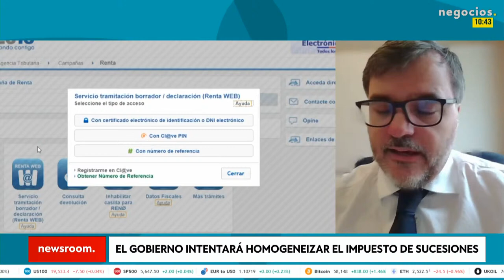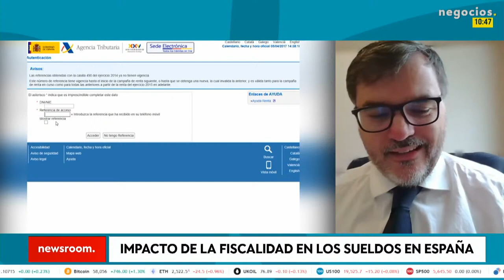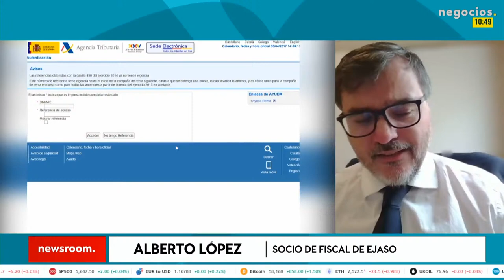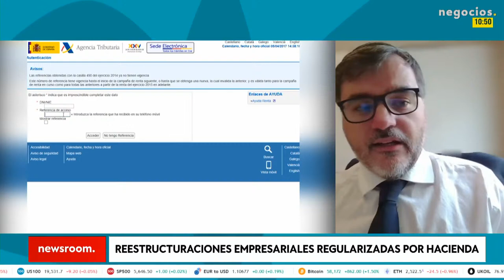¿Cómo funciona la 'Ley Mbappé'? La medida fiscal que Latam pone en el punto de mira. Alberto López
Alberto López, socio de fiscal de EJASO, ha destacado en sus declaraciones el impacto positivo de la denominada "Ley Mbappé", un incentivo fiscal dirigido a quienes se trasladan a la Comunidad de Madrid y generan inversiones en sociedades, tanto en España como en el extranjero. Según López, esta medida ha despertado "muchísimo interés" en Latinoamérica y Europa, atrayendo a numerosos inversores que buscan aprovechar las ventajas fiscales.

López ha explicado que la ley permite "una deducción hasta el límite de la cuota autonómica", lo que puede significar un gran ahorro para quienes inviertan en empresas o participaciones. Por ejemplo, una persona que invierte 300.000 euros podría deducir hasta 60.000 euros de su cuota autonómica.

Además, ha comentado la preocupación por el impacto del impuesto a las grandes fortunas, señalando que "nos ha asustado mucho", pero que ha tenido un efecto menor al inicialmente previsto. López ha señalado que este impuesto afecta especialmente a familias con grandes patrimonios inmobiliarios, aunque cree que su implementación no ha sido tan dañina como se esperaba.